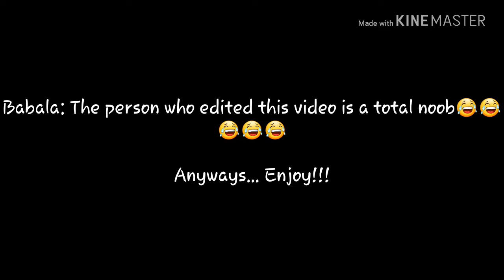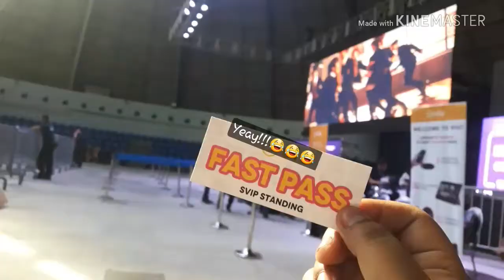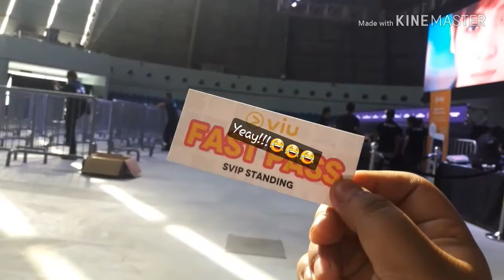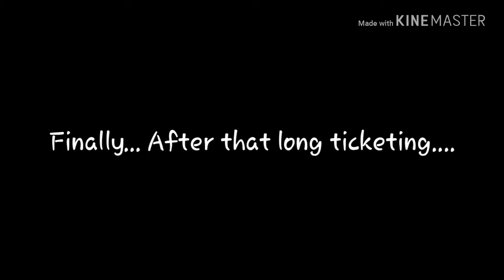FanGorl Vlogs// Vlog #1: MBC Show Champion Ticket Preselling (yaw qu na)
Napagod ako.😂😂😂